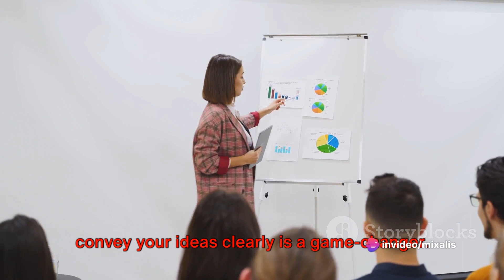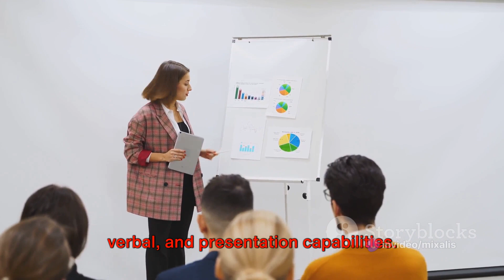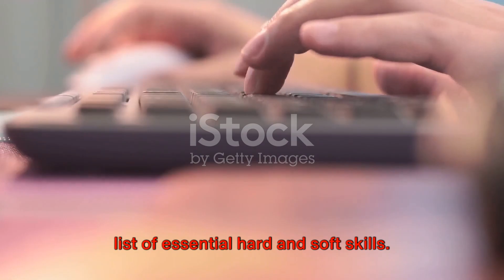Mastering Success - Hard and Soft Skills